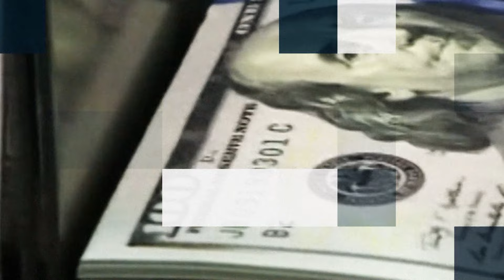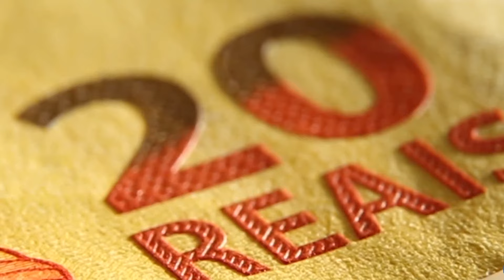Resumo da Semana | Mercado financeiro piora projeções para inflação, taxa Selic e PIB para 2024